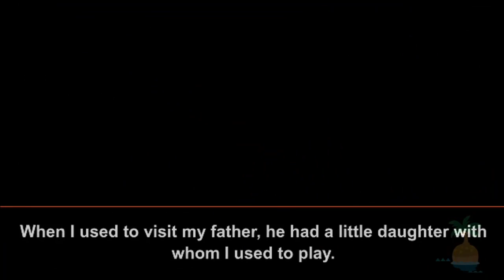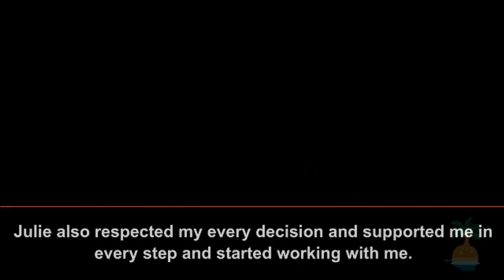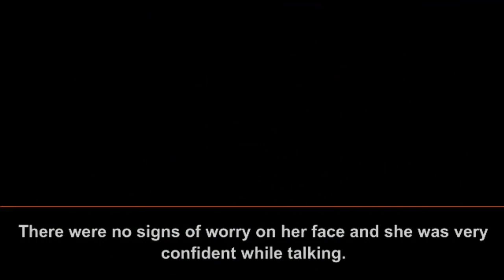Annoyed that accidentally made my step sister pregnant, let's see what happens